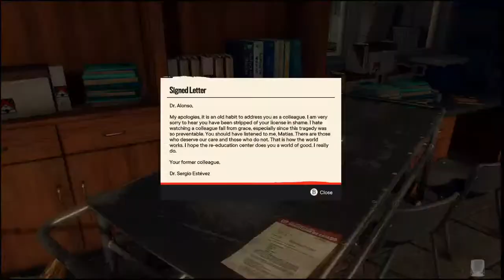Farcry 6 || 😍Giancarlo Esposito || Full 4K || GamePlay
Far Cry 6 is a 2021 action-adventure first-person shooter game developed by Ubisoft Toronto and published by Ubisoft. It is the sixth main installment in the Far Cry series and the successor to 2018's Far Cry 5. The game is set on the fictional Caribbean island of Yara, ruled as a dictatorship by "El Presidente" Antón Castillo (portrayed by Giancarlo Esposito) who is raising his son Diego (Anthony Gonzalez) to follow in his rule. Players take on the role of guerilla fighter Dani Rojas (voiced by either Nisa Gunduz or Sean Rey), attempting to topple Castillo and his regime. Gameplay focuses on combat and exploration; players fight enemy soldiers and dangerous wildlife using a wide array of weapons and gadgets. The game features many elements found in role-playing games, such as a leveling up system and side quests. It also features a cooperative multiplayer mode.
Only On Lonewolf_3